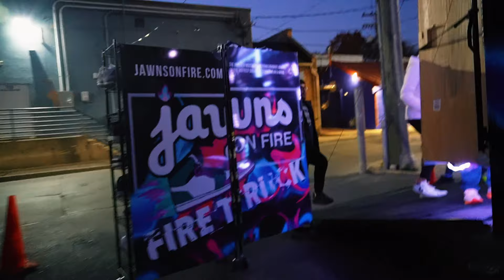NFL LEGEND Shopping For Sneakers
Would you wear these sneakers? These custom Jordan 4 & Jordan 1s were made specifically for College Football Hall of Famer Lavar Arrington. We gave them to him in Happy valley at the Michigan game.

We love doing these pop up events. Should we go to other colleges??

Sony ZVE10
Kit Lens
Rode Micro II Mic
Small Rig cage